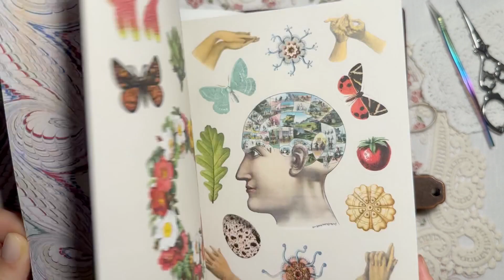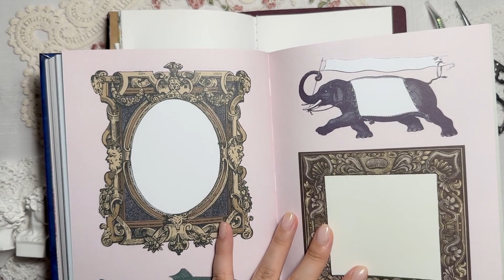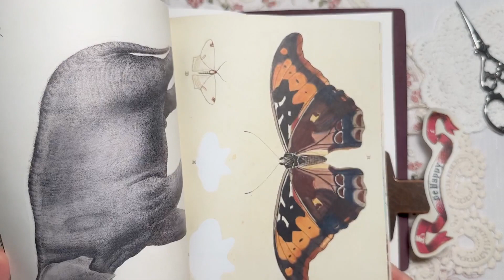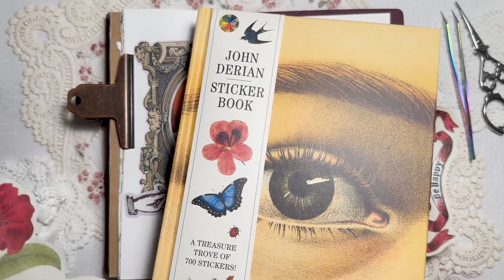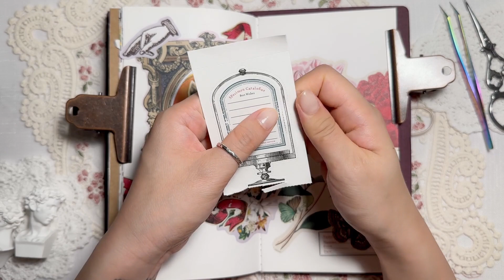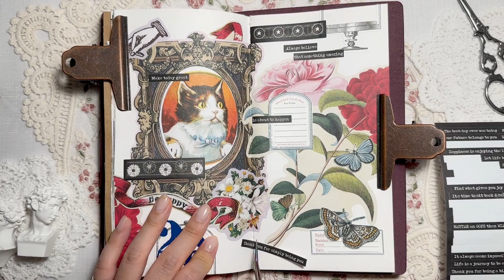🐾존데리안 스티커북으로 오리지널 다꾸하기⑴ | Paper Therapy | scrapbooking | relaxing sounds | 다꾸 ASMR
안녕하세요 새꽃입니다 :)
오늘도 즐거운 시청 되시길 바랍니다 😍
Hello, I'm a new flower :)